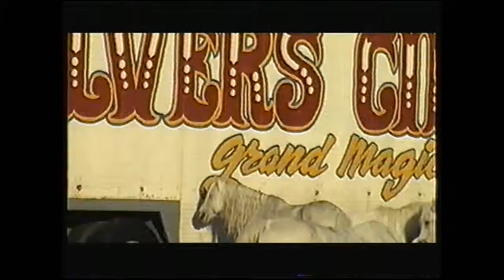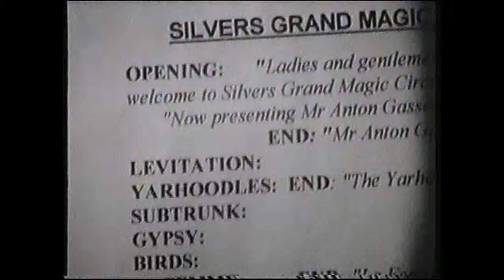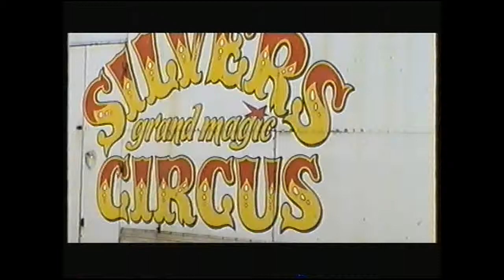Running away with the circus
magician/ringmaster Brett Andrew Greenfield Gray (a.k.a Andre) "RAN AWAY WITH THE CIRCUS". THAT HIS VOICE. ON THE VOICE OVER!